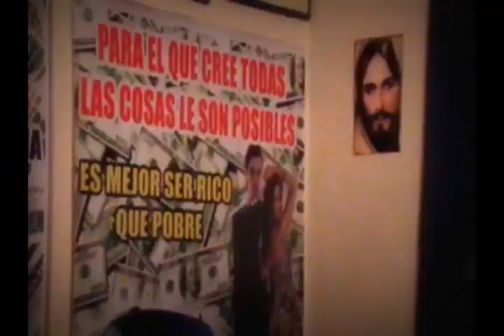JUSTICIERO NATGEO (parte4) GANE RIQUEZAS CON SOLO UNA LLAMADA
SOCIEDAD DE BRUJOS MUNDIAL TABU TABOO NUEVA TEMPORADA EL MAXIMO CUPIDO EL SECRETO DEL TRIUNFO CHAMAN NATIONAL GEOGRAPHIC CHAMAN SUB20 TOLIMA BRUJO CM& LA NOTICIA EL VENTILADOR CABLE NOTICIAS 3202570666 BRUJO DE MEXICO NAVIDAD PEÑALOSA BRUJO DE BRUJAS TESTIGO DIRECTO CHAMAN LLANERO BRUJO BOGOTA RCN CHAMAN RCN DC CUENTA DC CUENTA CANAL CAPITAL HAGOS chaman rcn curo toda clase de males de amor,suerte y salud PACTOS CON EL DIABLO BRUJ EN COLOMBIA SANTEYRUS BRUJO BOGOTA Cura para el alma padre chucho CACICA LLANERA BRUJO DE BOGOTA,BRUJO DE COLOMBIA brujo de estados unidos brujo de españa padre chucho